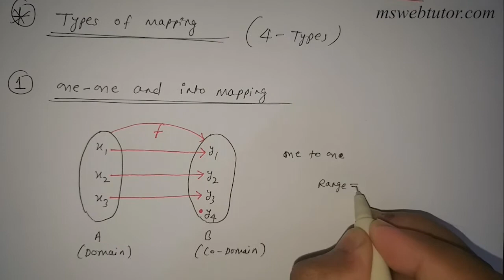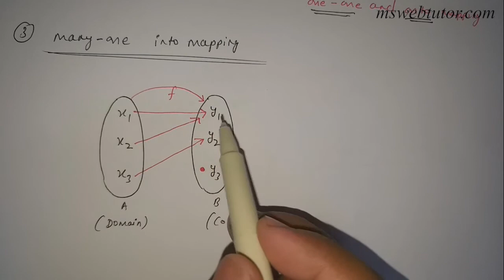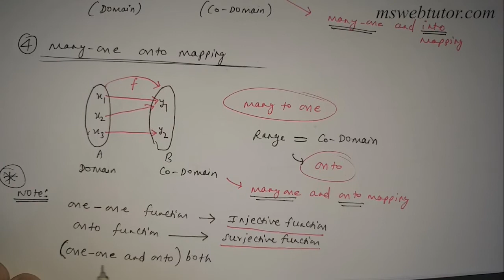Types of Mapping in Hindi | mswebtutor.com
Types of Mapping with examples in Hindi. One-One and Into Mapping, One-One and Onto Mapping, Many One Into mapping, Many One Onto Mapping.